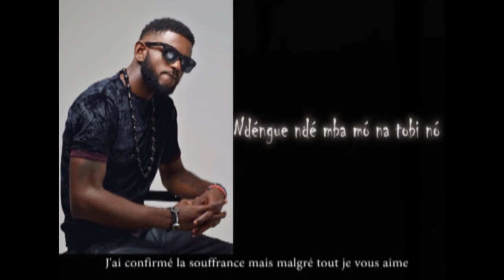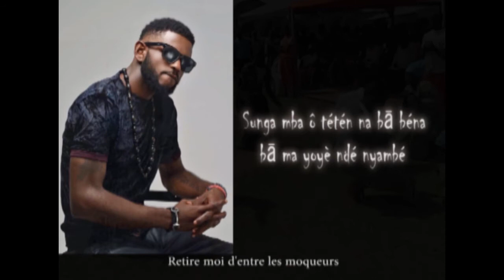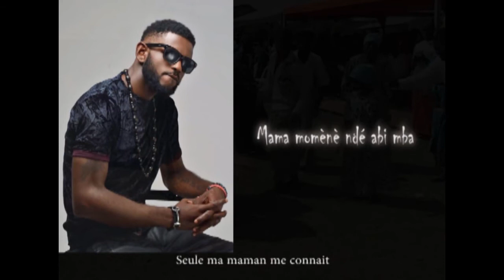Mun' Ekwall' Ekwalla - (Ekwalla)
L'artiste Ekwalla revient au devant de la scène avec "Mun' Ekwall' Ekwalla", un  Single en langue Douala qu'il a choisi pour raconter son histoire. Ecoutez et appréciez avec un max de partage pour faire découvrir la Zik.